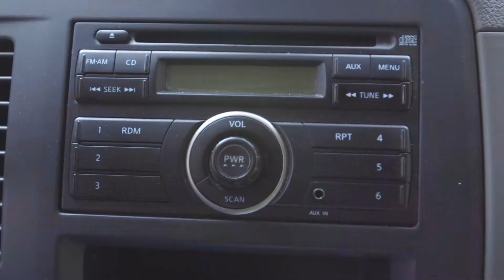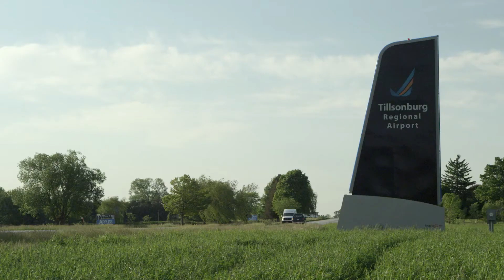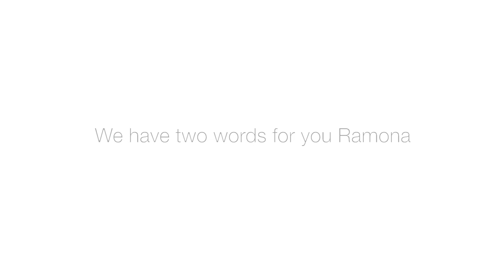14M112 Telus Grand Gesture